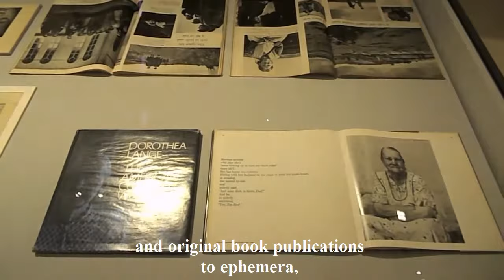Exhibition Review – Dorothea Lange: Politics of Seeing at the Barbican Art Gallery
This is a short video review of the Dorothea Lange: Politics of Seeing exhibition at the Barbican Art Gallery - from 22nd June to 2nd September 2018 bought to you by Visiting London Guide .com